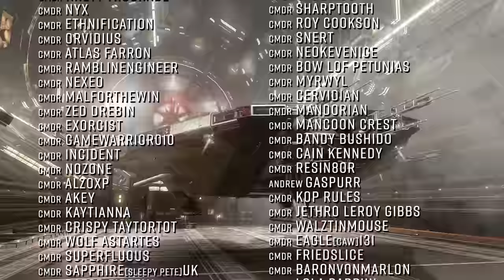Elite Dangerous: FDEV to Announce Plans for 2022, Console Transfers & More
In Elite Dangerous News this week… As Salvation preps his superweapon the Thargoids burn the bubble. Lavecon 2022 tickets are going on sale. Frontier announce plans to break their silence on the future of Elite Dangerous. Console account transfers are being discussed on the next livestream & more! o7 CMDRs

Useful Links!
The Elite Dangerous Community Calendar